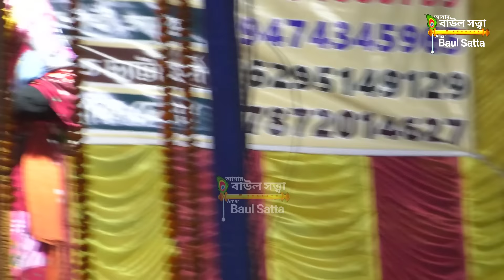রসিক বাউল শিবানন্দ হালদার ।। আগে মরলে ক্ষতি কি ।। Funny baul gaan ।। Shibananda Haldar ।। Baul Satta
Silpi :  Shibananda Haldar
Sound : Loknath Sound
Organised by :  Pakuahat Gobrakuri Panchotirtho Mahashashan Mela
Video Recording and Editing : Nilratan Barman

Funny baul gaan,
tarja baul,
tarja,
tarja baul pala,
tarja baul song,
tarja baul gaan,
tarja baul gaan bangla,
tarja baul gaan 2022,
tarja baul gaan video,
shibananda haldar,
sibananda haldar baul,
sibananda haldar and mamata dasi,
আমি হয়তো দুদিন পরে মরবো আগে মরলে ক্ষতি কি dj,
ami hoyto dudin pore morbo dj,

AMI PARI NA AR PARI NA | Remix | SYED THE GENERAL ft. SHIKOL BABA | Official Music Video
Ami Parina Ar Parina _আমি পারিনা আর পারিনা আমি কেন মরিনা _ New DJ REMIX 2022 _Dans DJ REMIX SP
Ami Parina Ar Parina | আমি পারিনা আর পারিনা | KZ Rabbi | কামরুজ্জামান রাব্বি | Kamruzzaman Rabbi

আমি পারিনা আর পারিনা আমি কেন মরিনা(শিকল পাগলা)

আমি কেন মরিনা আজরাইল কি চিনে না | Fakir Shahabuddin Gaan, baul gaan | Nagorik TV

বাউল গান AMI PARI NA AR PARI NA আমি কেন মরি না 🥲 NEW BUL SONG 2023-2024😥

sivananda haldar tarja baul,
sivananda haldar baul gaan,
sivananda haldar baul pala gaan,
gobrakuri baul mela,
gobrakuri baul mela gaan,